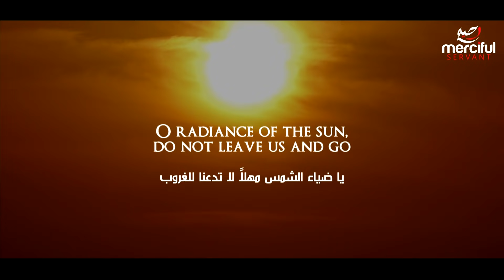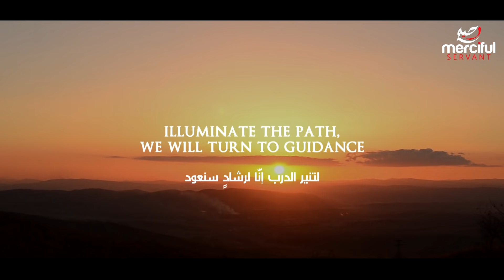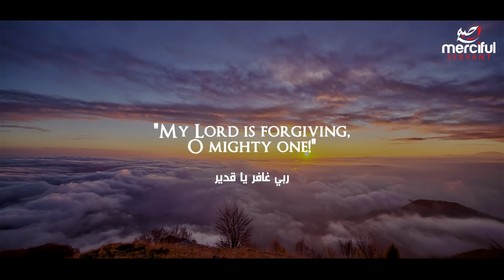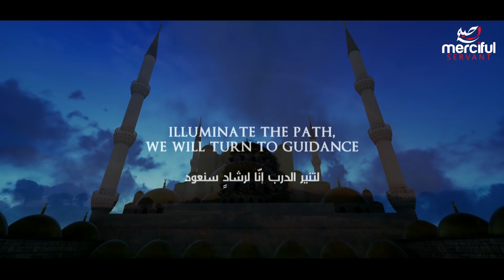☀️ Radiant Sun - Heart Touching Nasheed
Nasheed by Ahmad & Muhammad al Muqit (Brothers)
Ahmad Al Muqit - أحمد المقيط @ahmuqq
Muhammad Al Muqit - محمد المقيط @i_m_g1

Unfortunetly a few of our viewers have misunderstood the meaning of this nasheed and taken the lyrics out of context, this nasheed is in no way calling upon the sun or asking the sun for guidance as some have suggested, nasheed is a form of poetry... and the language and meaning is always very difficult to translate to english because the english language is flawed in comparison but we do translate to the best of our ability.

The sun is a creation of Allah (swt) and is worthy of our respect and awe due to the fact that life on earth cannot exist without this creation and by recognising Allah's signs in the creation we recognise the greatness of our creator...

Allah (swt) has said, And of His Signs are the night and the day, and the sun and the moon. Do not prostrate yourselves before the sun, nor before the moon, but prostrate yourselves before Allah Who created them, if it is Him that you serve.

The nasheed should make us ponder over His signs and bring us closer to Allah (not the opposite) we follow strict guidelines with all our content and would never endorse the idea of sun worship, if anyone can prove that this nasheed suggests worshipping the sun we will remove it immediately! may Allah (swt) grant us all understanding and keep us firm on the path. ameen